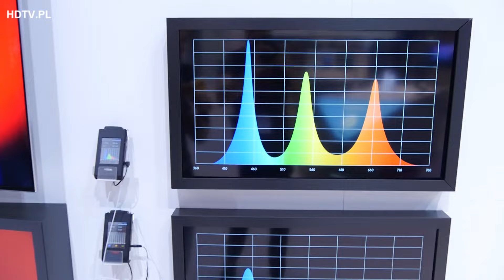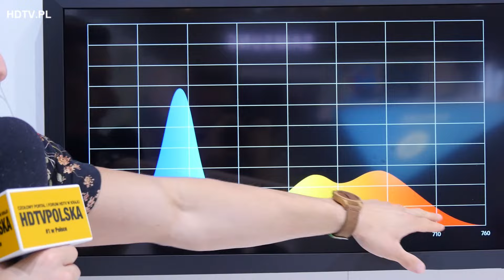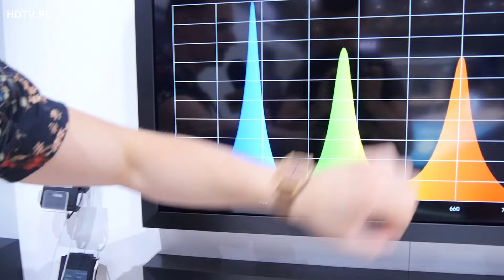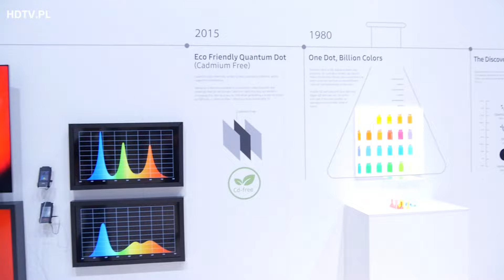IFA 2016: Samsung i Quantum Dot (szeroka paleta barw) Co to jest? Jak powstają kolory?